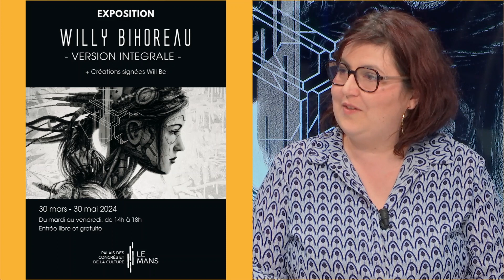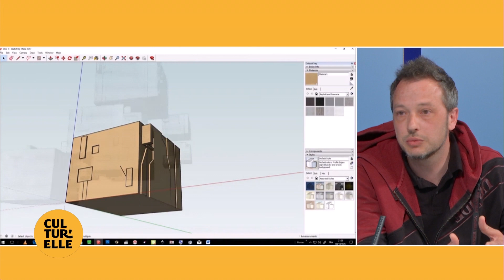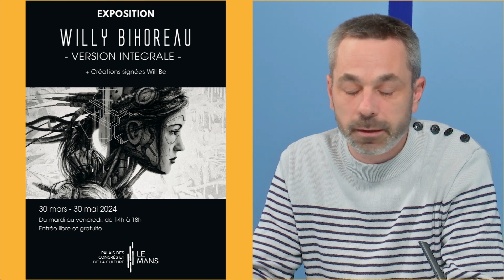Cultur'elle - Willy Bihoreau au PCC (02.05.2024 - Partie 3)